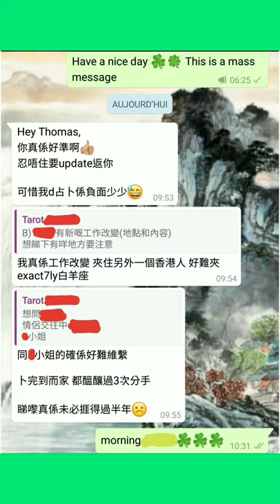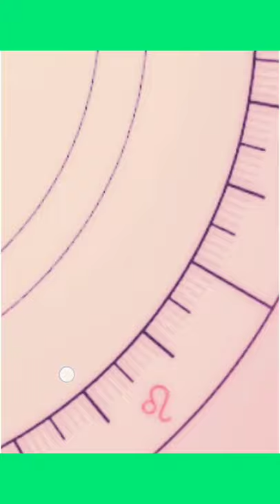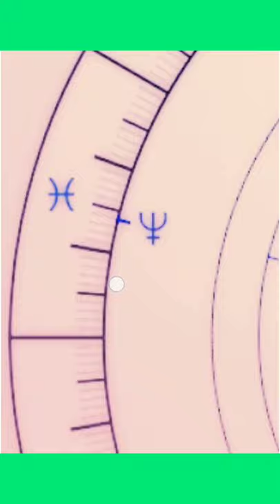塔占暖男星座運勢 ⭐獅子座⭐ 26/12 - 24/1